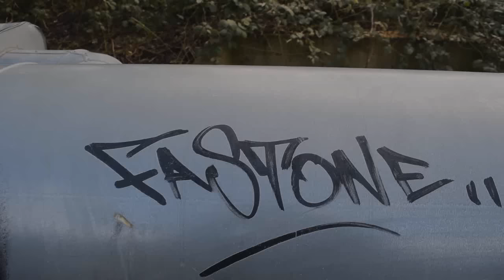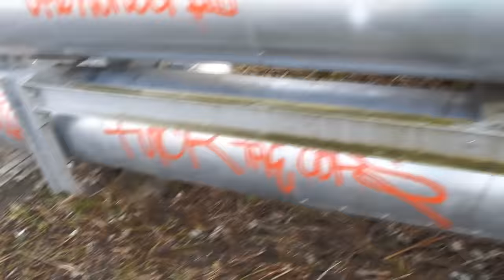GRB II 16tel (12/16) Kharybdus (feat. Cebear) vs K.B.G. (prod. by Jam-the-Rhythm-Beats )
Lyrics:
Nächste Runde- heißt nächster whacker Gegner
Wenn du verpeilst rettest du vielleicht deine Ka- pff, welche Karriere?
Du rappst in der Quali wie die Stimme vom Google Übersetzer
Und wahrscheinlich schreibst du damit auch deine Texte

Du sagst selber du rappst mies - stimmt, du triffst nichtmal den Takt
Und du flowst deine Quali als hättest du gerade nen Schlaganfall gehabt
Aber reimst dafür Bruder auf Bruder - hast du gut gemacht
Du machst auf Underground - doch bist höchstens Ubahnschacht

Du willst mich battlen? Dass ich nicht lache - danach meinst du sicher du schlägst Mike Tyson
KBG sagt er war drei Tage wach - soll das jetzt eine Entschuldigung sein?
Für den whacken Rap - das hässliche Video und insgesamt deinen peinlichen Style
Wenn du in der Quali nach nem Feature fragst lautet meine Antwort - leider nein

Ein Typ der "foltern braucht" auf "Oberlauch" reimt
Wird nicht mal von der Glow Up Dinero Gang gesignet
Und wenn du fremde lines recyclest ist das ziemlich peinlich
Rap doch auf 8bit Beats - denn du hast viele Bytes

[Cebear Hook]
Kharybdus steppt in die Booth
Du und deine Crew kriegen es erst mit und danach mit der Angst zu tun
Es ist K zu dem H zu dem A zu dem Rybdus
Er zerfetzt deine Parade aus Inzucht
Keine Gnade sondern Inbrunst, er macht seine Hose auf und du Bitch schluckst
Denn du bist ne F*tze
Was für totbattlen, Alter, du starbst schon vor ner Woche
Du wirst zerfickt von Kharybdus und diesem C zu dem B zu dem R
Also tu nicht so als wär dein Leben irgendetwas wert

Bester Move, keine Zeit, dafür Cebear am Start
Aber eigentlich nicht nötig - ich mein, guckt euch mal den Gegner an
Ein Kiddie das auf hart macht, lustig wie innovativ
Nennst du dich deshalb fast wie ein russischer Geheimdienst?’